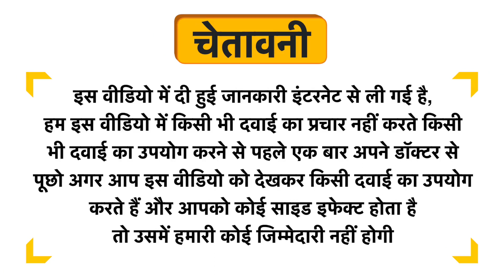Rariset Capsule Uses in Hindi | Side Effects | Review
Rariset Capsule Uses in Hindi | Benefits | Side Effects | Dose